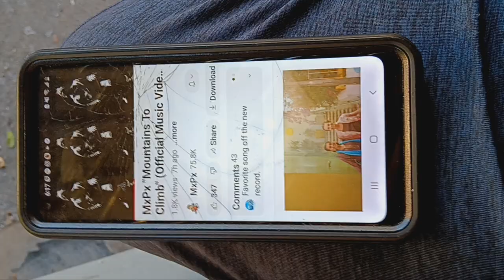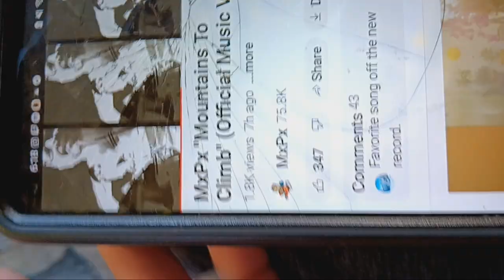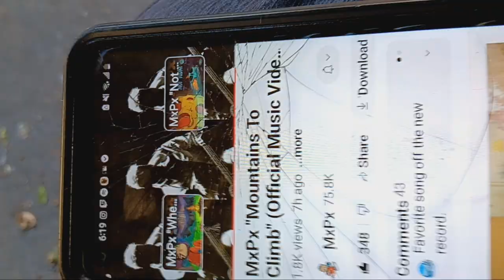Definitely not climbing any mountains with that cough...lol